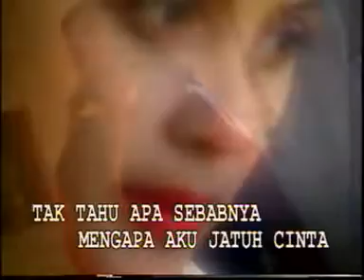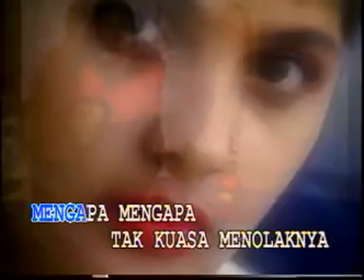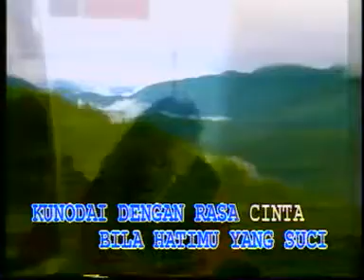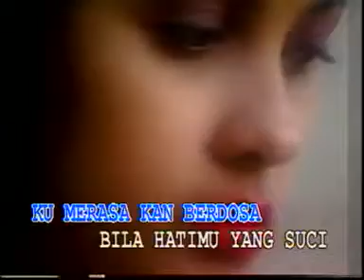Jatuh Cinta Brory Pesolima (Tembang Kenangan 70an Vol.10 Bung Deny)